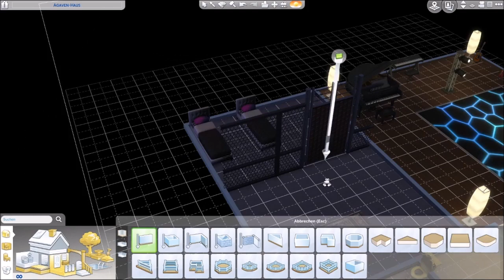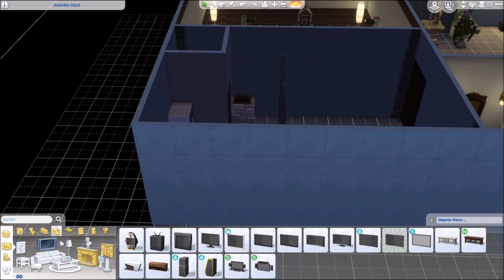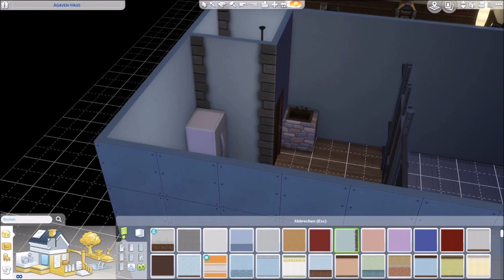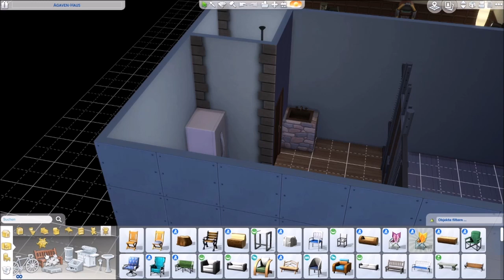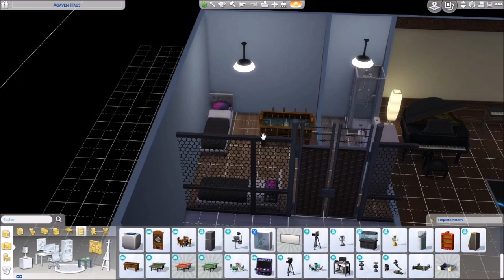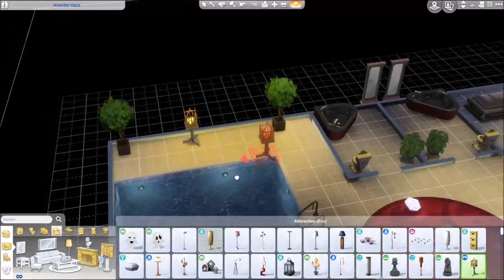Lets Play Sims 4 Was wäre wenn Teil 35 Ich glaub es wird ne Villa